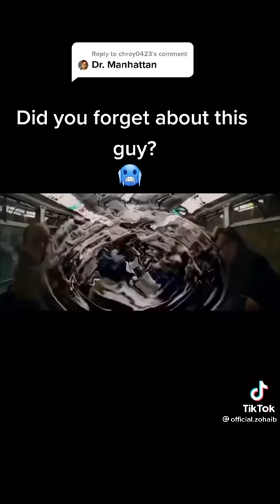people who thinks Dr manhattan is the strongest